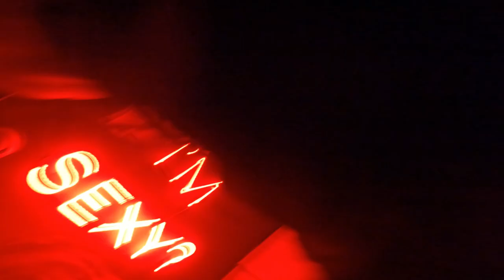Vlog #20 - Bikes, Fun & Friends by Dna Grafx, Weekend Bike Trip, Day 2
Mais um video, no Evento Bikes, Fun & Friends,  agradecer a Dna Grafx pelo convite, foi top!